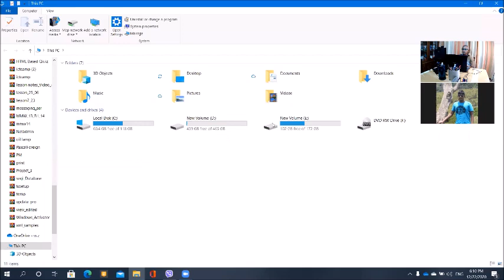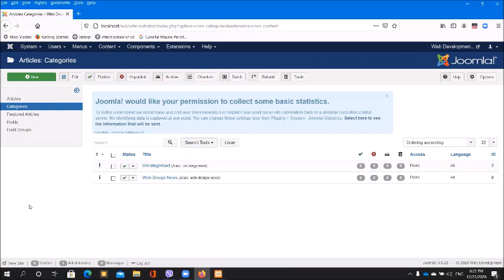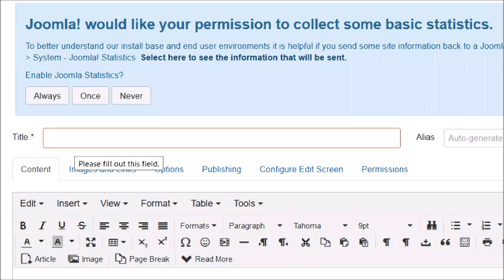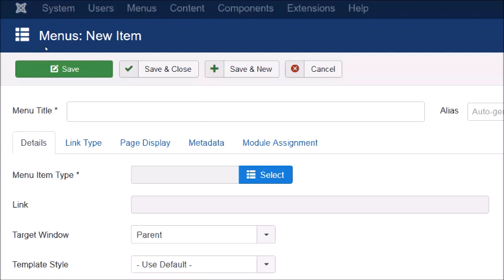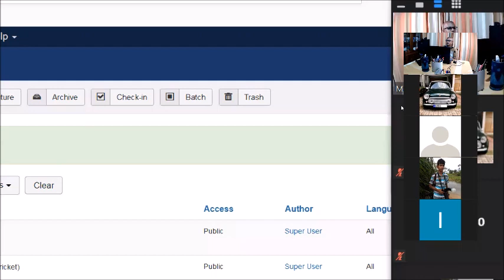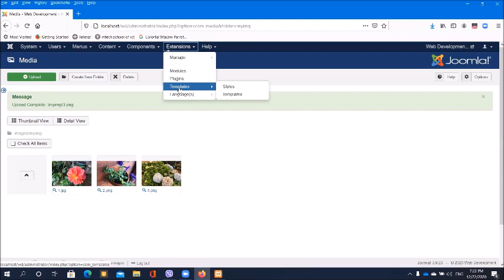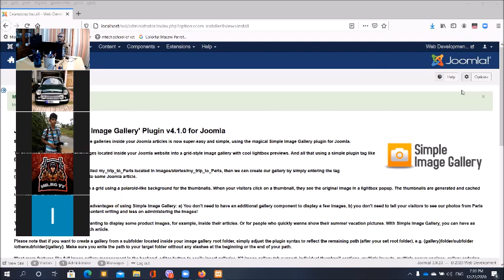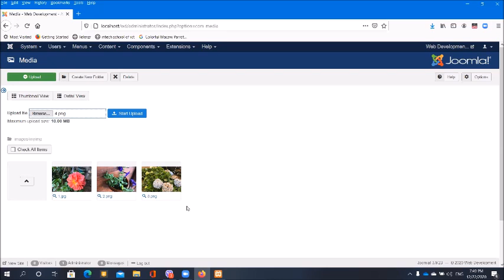JOOMLA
Add New Articles,Menu,Plugins and Templates